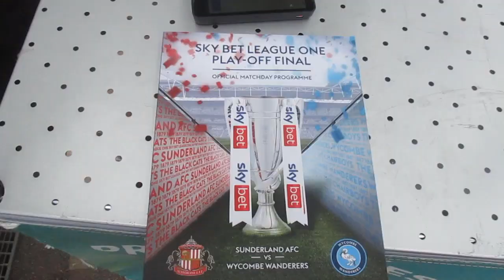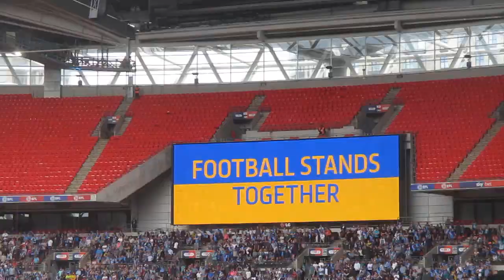SUNDERLAND WILL BE PLAYING CHAMPIONSHIP FOOTBALL AFTER BEAT WYCOMBE WANDERERS PLAY-OFF FINAL BY 2-0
Sunderland will be playing championship football after beat Wycombe Wanderers play-off final by 2-0 here is my match vlog between Sunderland  Wycombe Wanderers as Sunderland win and will be playing championship  football next season i hope you enjoy it ...